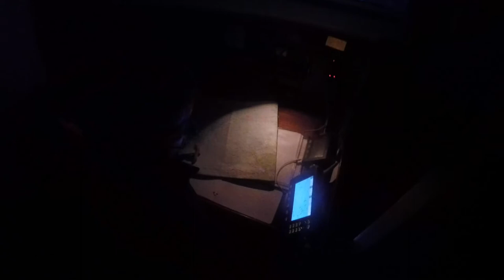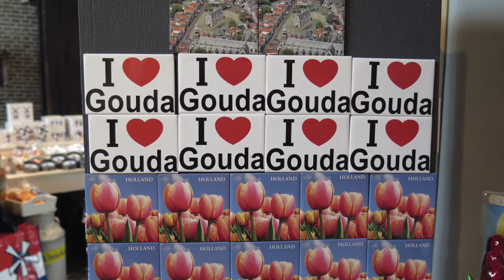MAST UP ROUTE NETHERLANDS NL1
This is the start of a series of 5 of our visit in our boat Ophelie a Westerly Fulmar, bilge keel to the Netherlands.
In this film we visited
Marconi Sailing Club
Orwell
Vlissingen
Veere
Oude Tonge
Strijensas yacht haven
Gouda.